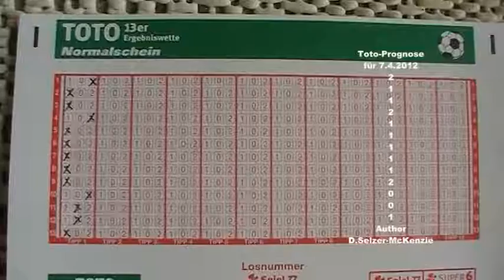Fussballtoto Toto Prognose für 7.4.2012 SelMcKenzie Selzer-McKenzie